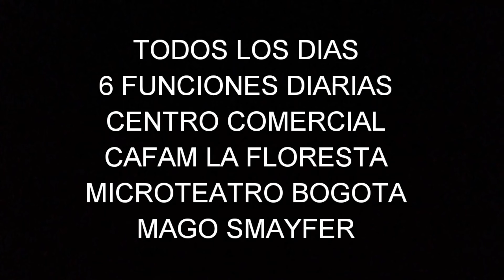Sesión espiritista "Verdad o Mentira"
Una obra dirigida por un mago el cual engaña tus sentido y te hace cuestionar la realidad, disfruta de un formato diferente de magia y teatro